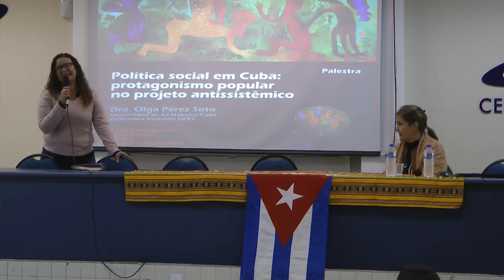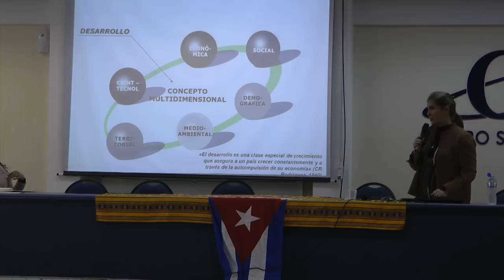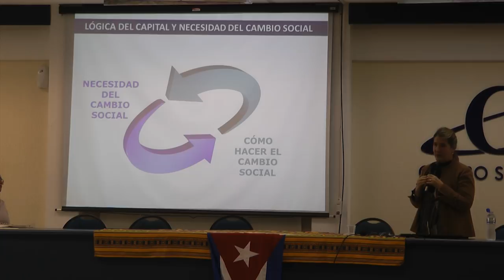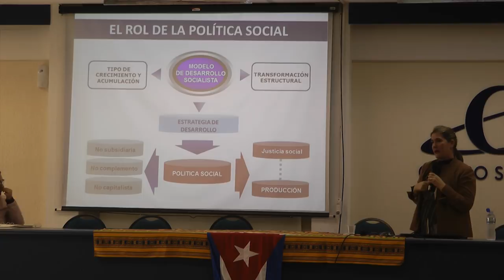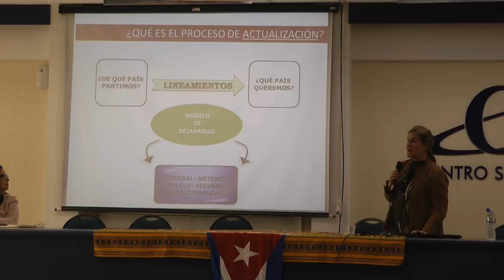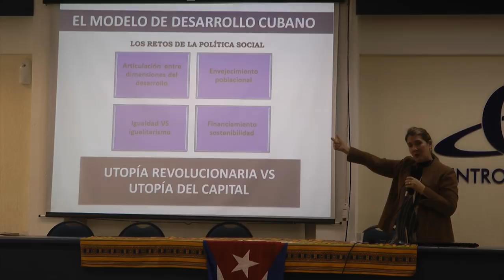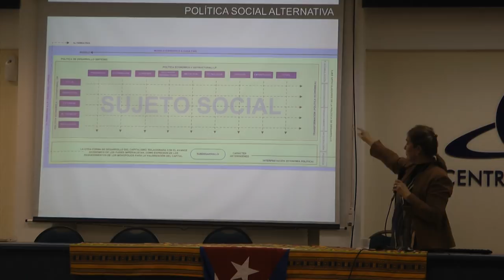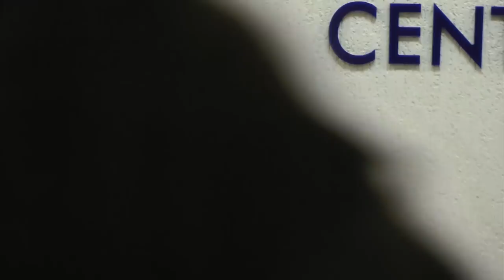A Politica Social em Cuba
Conferência organizada pela Pós-Graduação em Serviço Social da UFSC, em parceria com o IELA, sobre a política social em Cuba. Ministrante: Olga Pérez Soto. Depto. Economia Universidad de Habana.